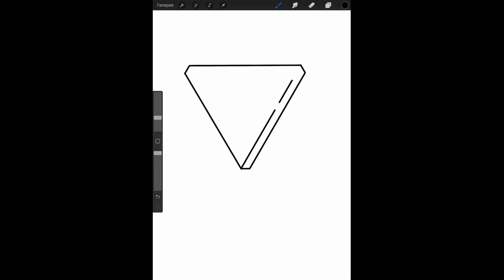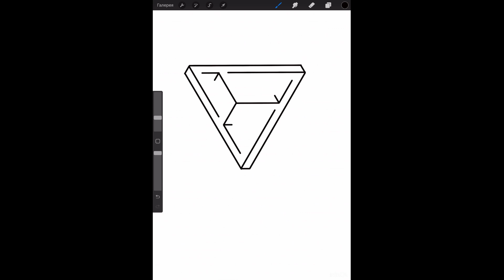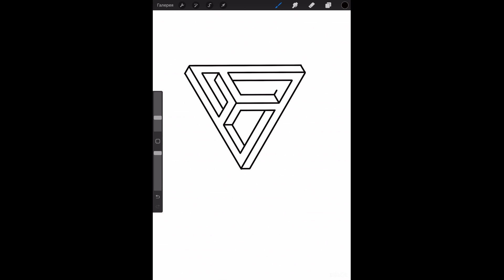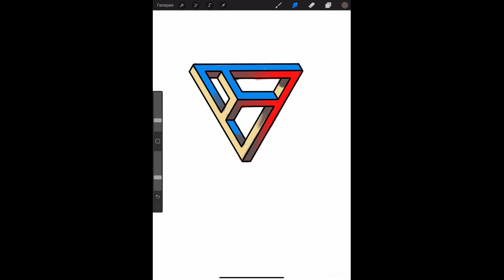How to Draw The Impossible Triangle in 3D. 3D drawing. 3D illusion